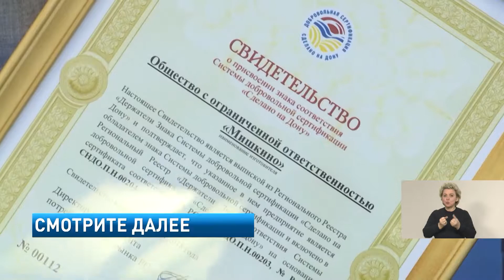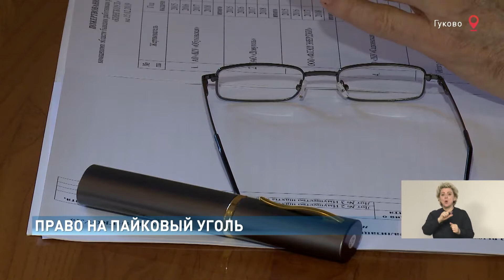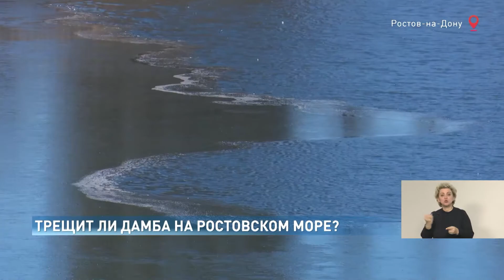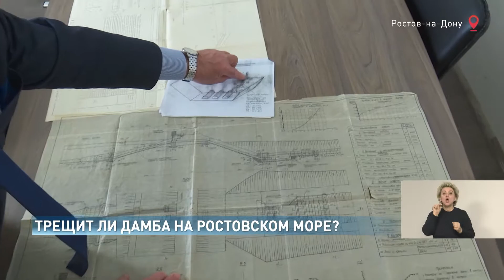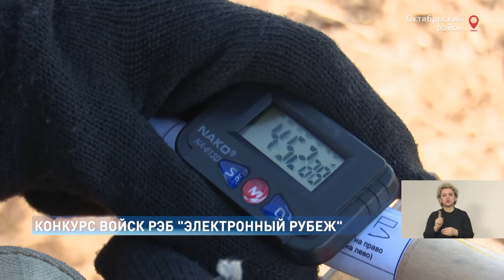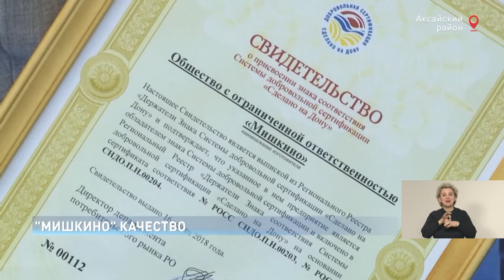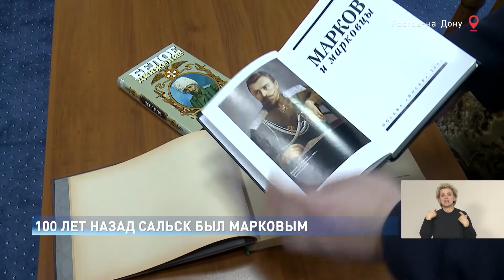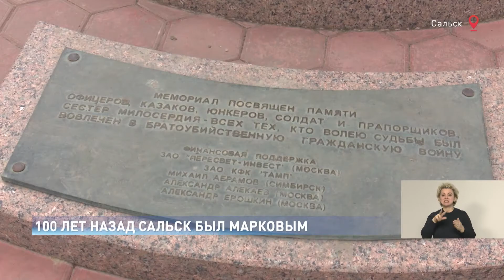Новости-на-Дону в 18.30 от 20 февраля 2019